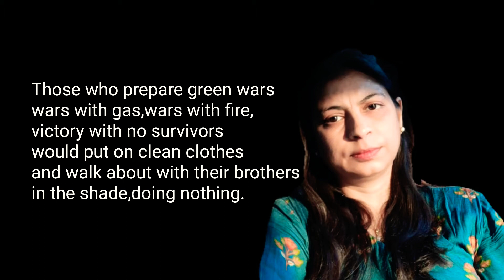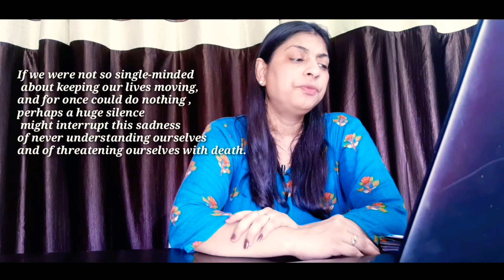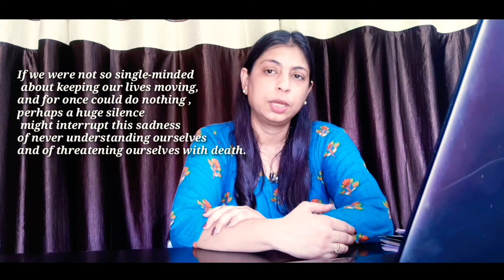Keeping Quiet by Peblo Nerud With Literary DevicesFlamingo Poem 3 Class 12 Buds of Wisdom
Keeping Quiet by Peblo Nerud Flamingo Poem 3 Class 12 Buds of Wisdom

The poem is a kind of note of introspection, a kind of mental exercise during which everyone on this earth has to be silent to break the shackles of every kind of discrimination, hatred ,violence and to create an exotic moment of togetherness.

So enjoy this beautiful poem ...

KEEPING QUIET